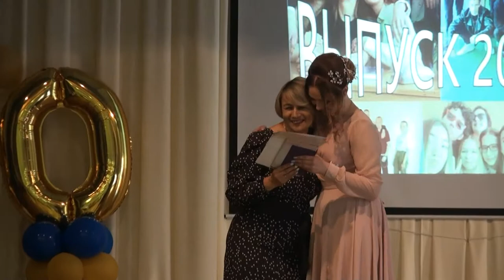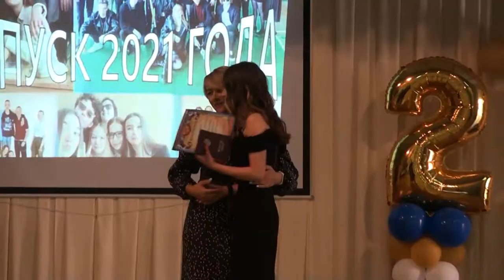Выпускной 2021 года в самой лучшей гимназии Омска. Вручение аттестатов.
Здесь учатся самые умные, талантливые и красивые дети. Пожелаем им, чтобы мечты сбывались! Небольшая нарезка видео как это было. 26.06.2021